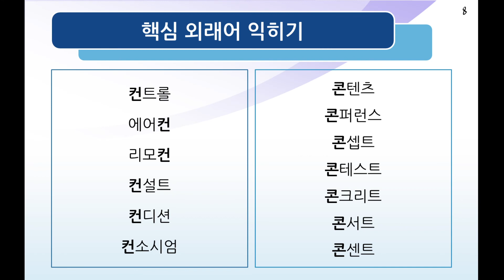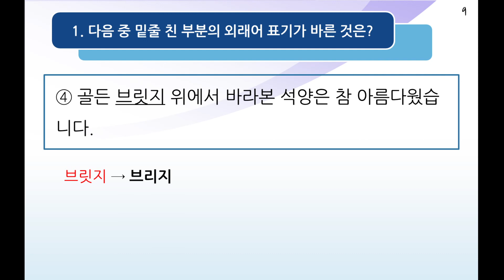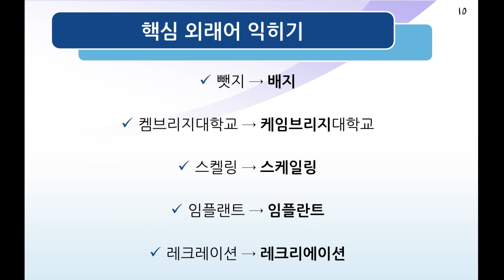제39회 점역·교정사 시험(국어) 상식문제 1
이 동영상은 '2021년도 상반기 제39회 점역·교정사 국가공인 민간자격시험 3급 기출문제(국어상식문제) 상식문제 1'입니다.
복지관 홈페이지 일반자료실에 탑재된 점자 일람표와 함께 활용하시기 바랍니다.
감사합니다.